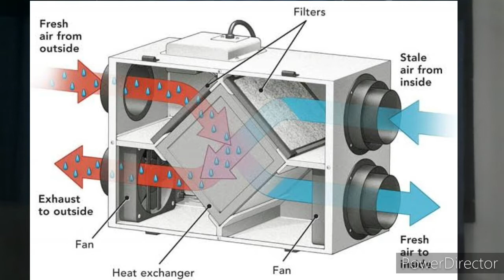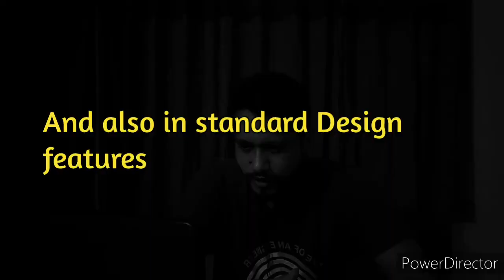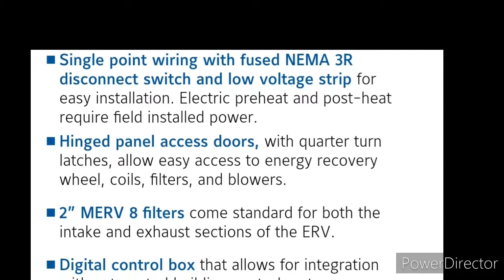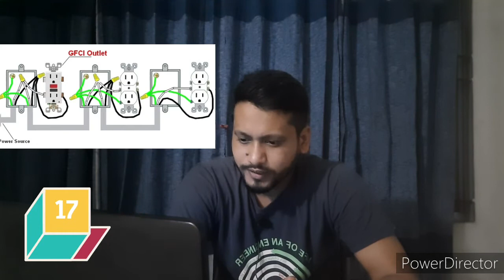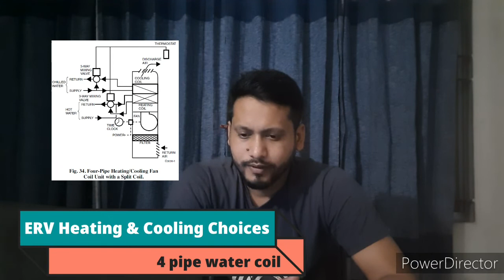ENERGY RECOVERY VENTILATION /VENTILATOR (ERV) explained in BANGLA | HVAC| engineering facts BD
this video is ENERGY RECOVERY VENTILATION /VENTILATOR (ERV) details explained in bangla language| ERV কি?কিভাবে ERV কাজ করে তা explain করা হয়েছে এই ভিডিওটিতে
You can get MEP related techinical and practical project working videos from this channel. Which makes easy growth of your engineering knowledge and carrier.
↪︎ : engineering electricalengineering electrical engineeringblog engineeringfacts mep chiller engineeringfacts absorptionchiller mechanical firepump firesafety installation knowledge elcb @Learning Engineering Bangla @Lesics हिंदी @TheEngineeringFamily @Real Engineering @Engineering Explained @Practical Engineering